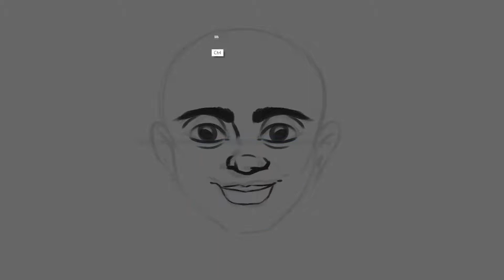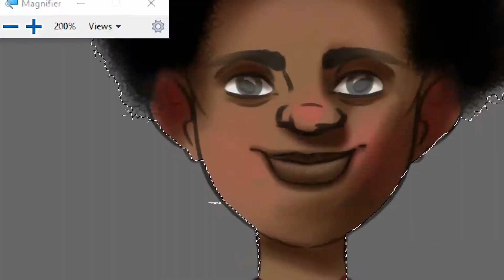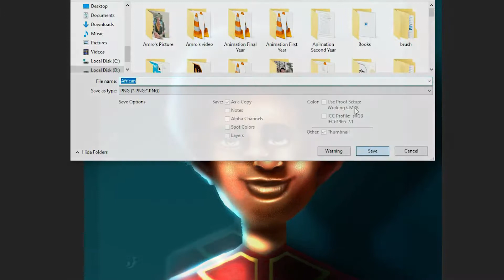African kid Digital Painting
This digital painting is done by Amro. Using Adobe Photoshop 2020 and the graphic tablet material (UGEE). This painting is about...

I really enjoyed doing this art and hope to continue and provide more interesting painting. hope to be always better.